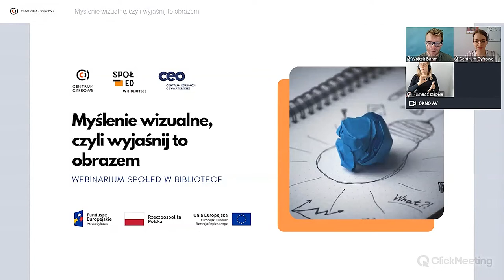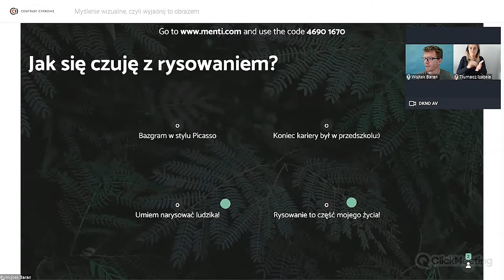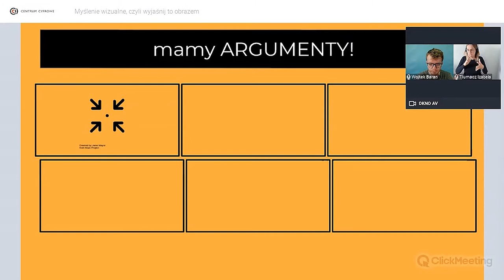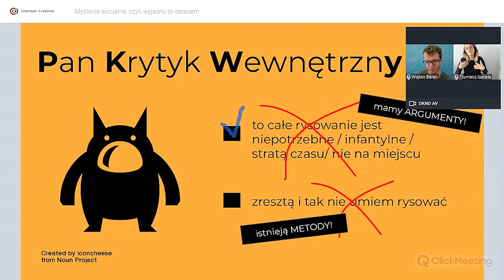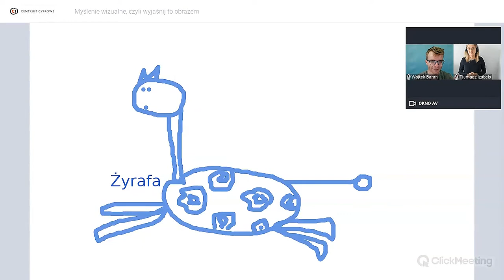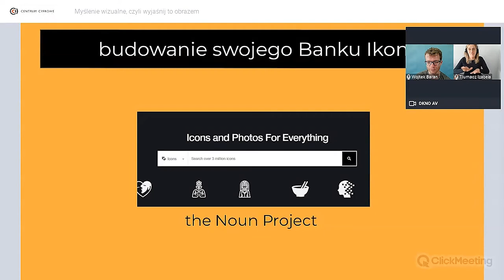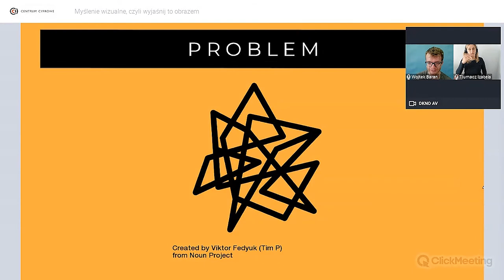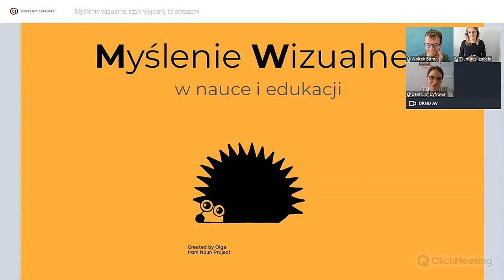Myślenie wizualne, czyli wyjaśnij to obrazem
Myślenie wizualne to uniwersalny sposób pracy, który pomoże Wam zarządzać projektem, rozwiązywać problemy czy generować nowe pomysły. Jest również świetną metodą prezentacji treści podczas różnego rodzaju spotkań. Ułatwia zrozumienie i zapamiętywanie przekazywanych treści.